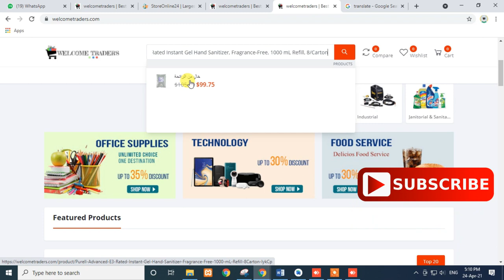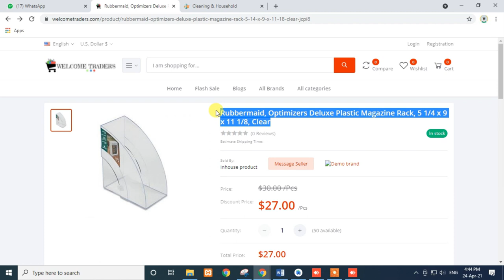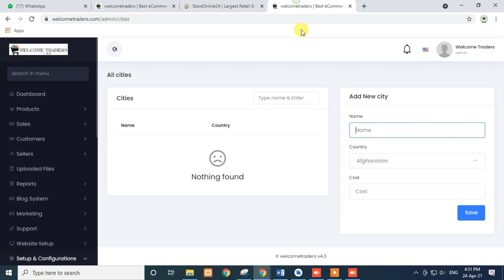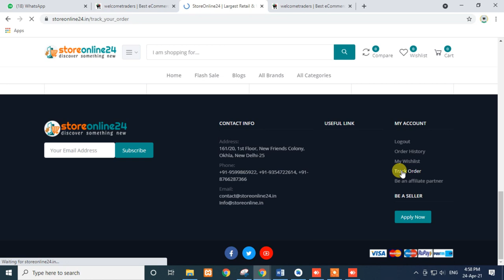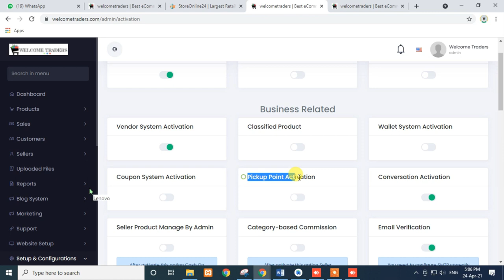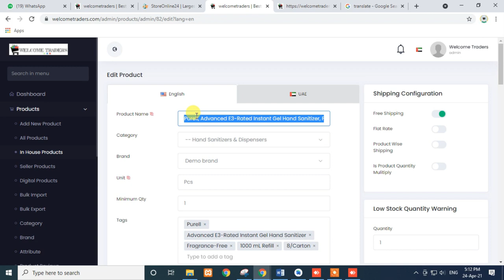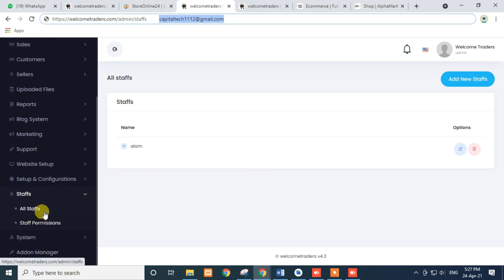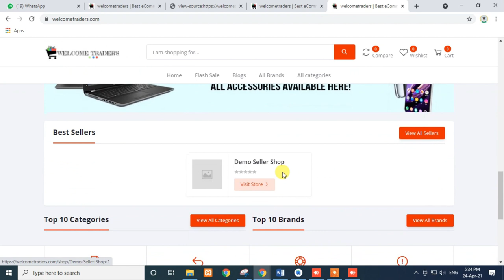Start Multi_Vendor, Multi_Store, Multiple Type Products, Multi_City, Multi_Area eCommerce Web & Apps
Start Multi_Vendor, Multi_Store, Multiple Type Products, Multi_City, Multi_Area eCommerce Website & Android and iOS Apps with Intractive Admin Panel || whatsapp or skype

1.
2.
3.